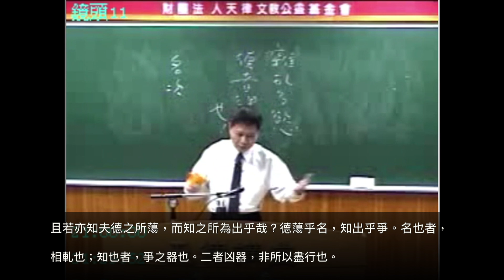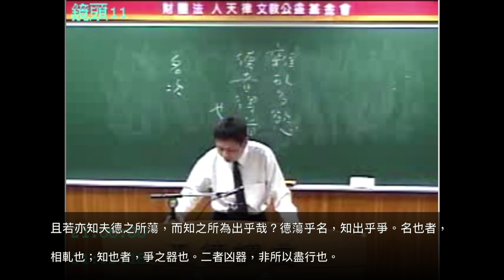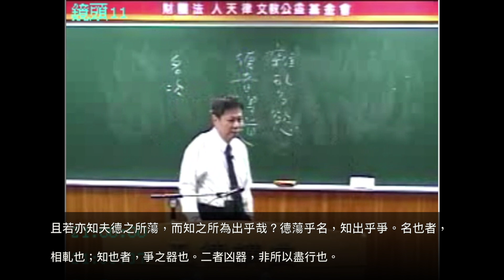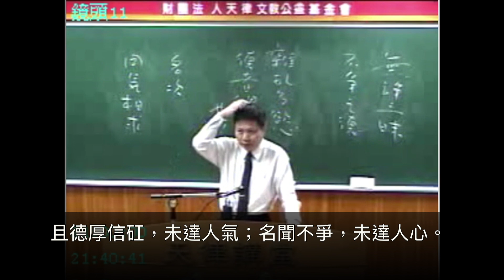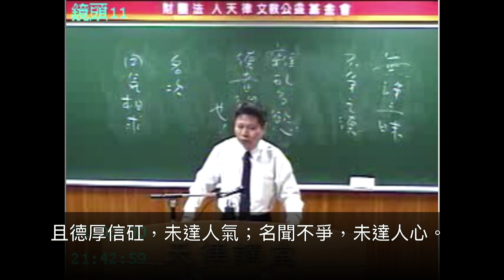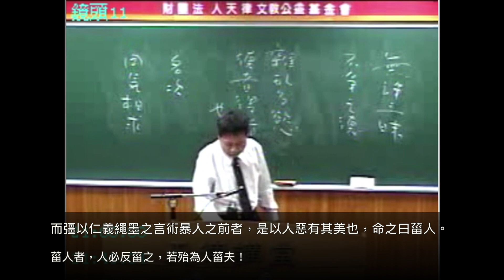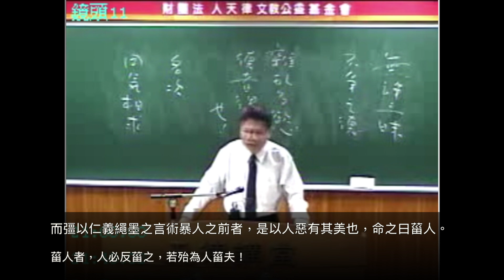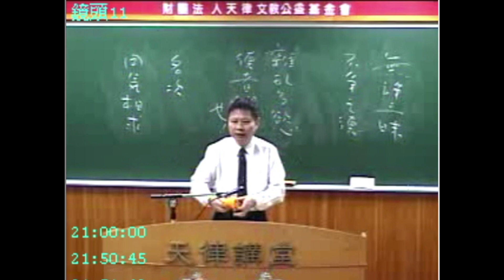莊子－人間世01下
且若亦知夫德之所蕩而知之所為出乎哉？德蕩乎名，知出乎爭。名也者，相軋也；知也者，爭之器也。二者凶器，非所以盡行也。

且德厚信矼，未達人氣，名聞不爭，未達人心。而強以仁義繩墨之言衒暴人之前者，是以人惡育其美也，命之曰菑人。菑人者，人必反菑之，若殆為人菑夫！且苟為悅賢而惡不肖，惡用而求有以異？若唯無詔，王公必將乘人而鬥其捷。而目將熒之，而色將平之，口將營之，容將形之，心且成之。是以火救火，以水救水，名之曰益多。順始無窮，若殆以不信厚言，必死於暴人之前矣！

且昔者桀殺關龍逢，紂殺王子比干，是皆修其身以下傴拊人之民，以下拂其上者也，故其君因其修以擠之。是好名者也。昔者堯攻叢、枝、胥敖，禹攻有扈，國為虛厲，身為刑戮。其用兵不止，其求實無已，是皆求名實者也。而獨不聞之乎？名實者，聖人之所不能勝也，而況若乎！雖然，若必有以也，嘗以語我來。」